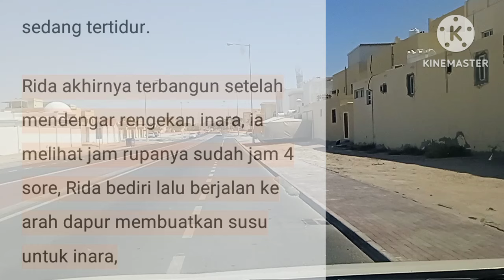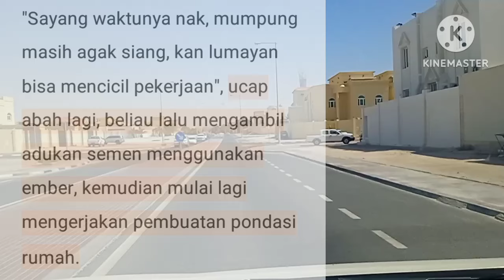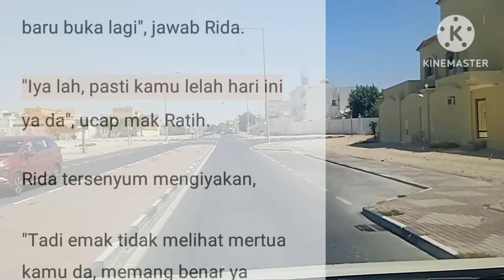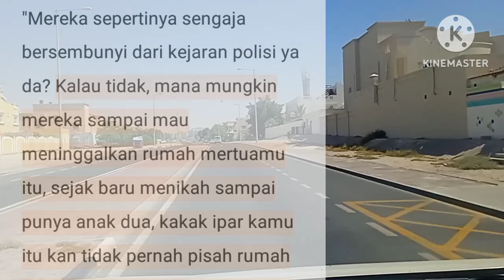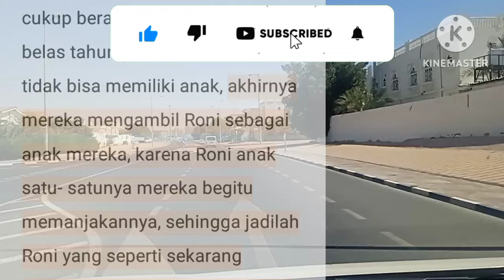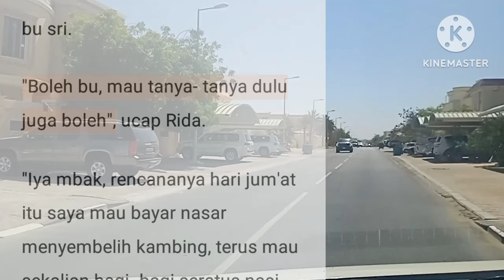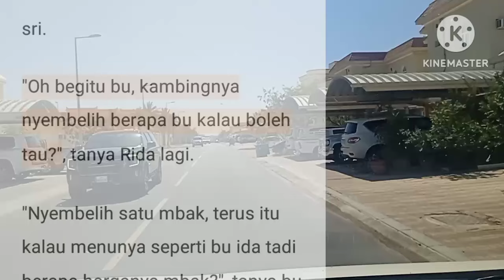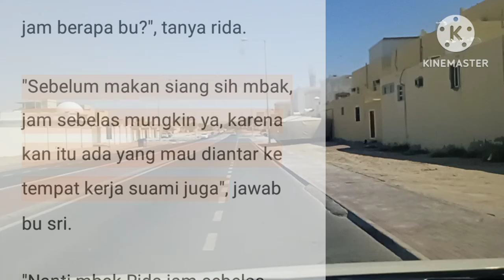JANDA MISKIN || EPISODE 55 DEWI FORTUNA || NOVEL ROMANTIS || CEO